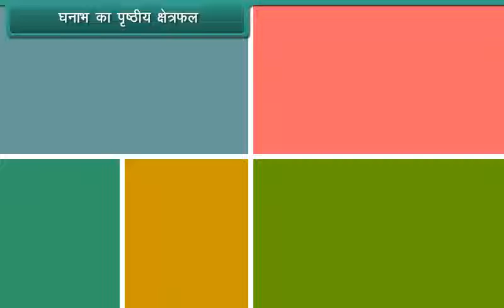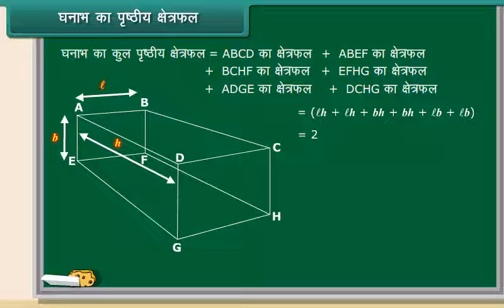घनाभ का पृष्ठीय क्षेत्रफल/Area of a Cuboid